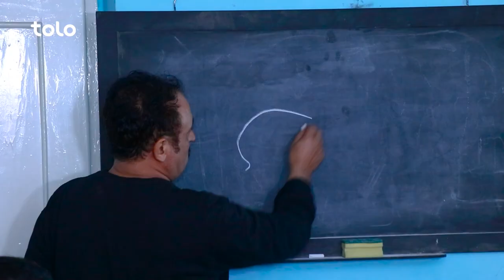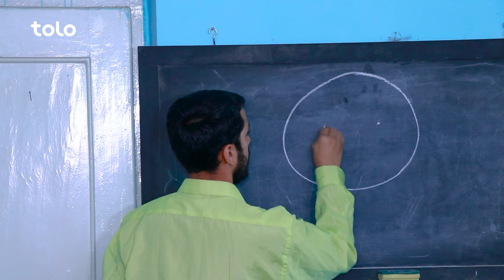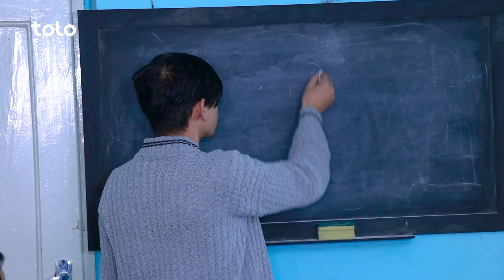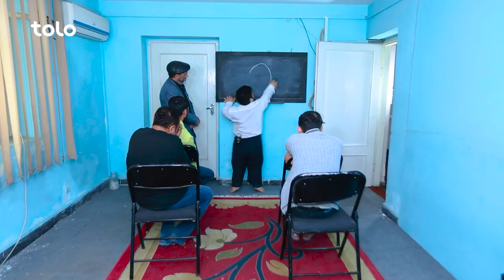Shabake Khanda - Season 09 - Episode 39 | شبکه خنده - فصل نهم - قسمت سی و نهم